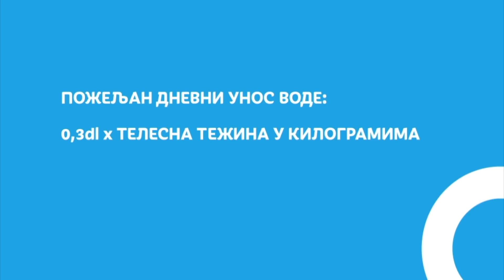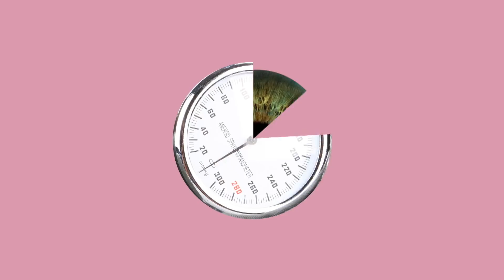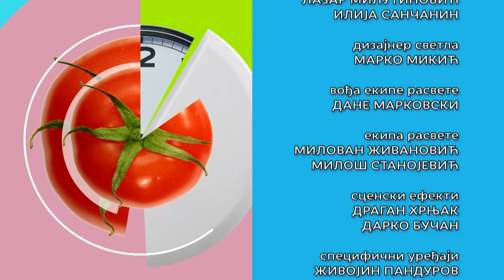RTS ordinacija /Korona i kardiovaskularni sistem/ 15.11.2020.